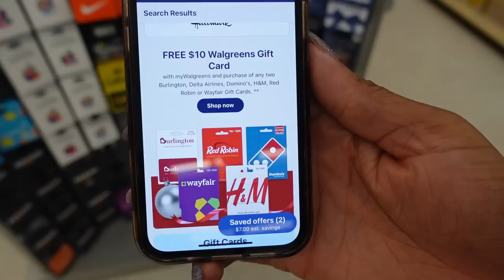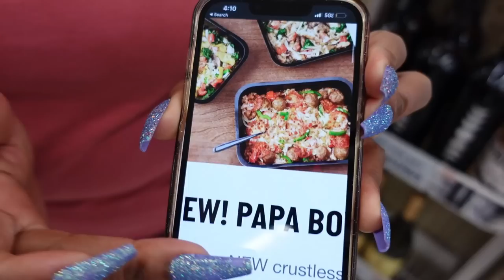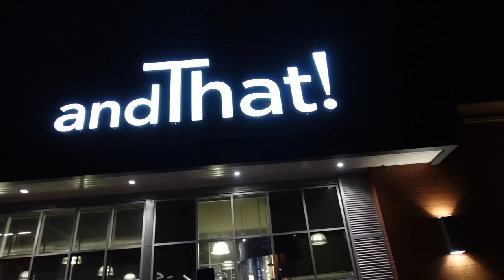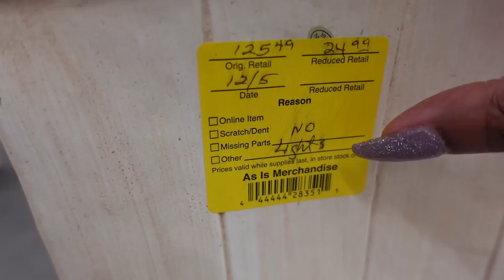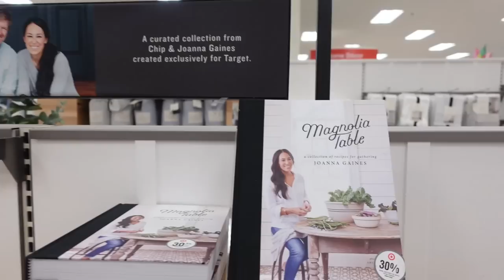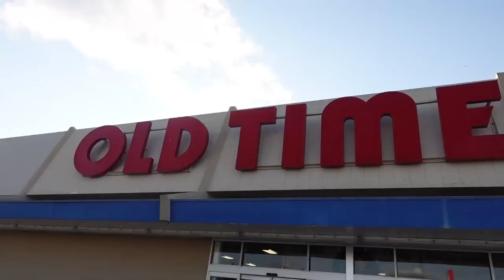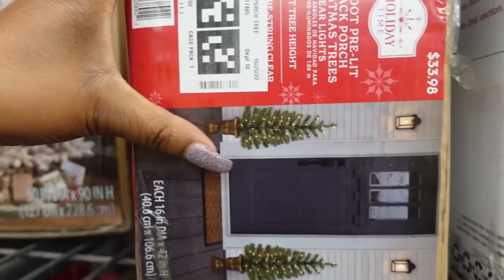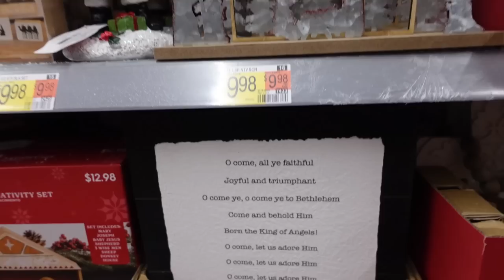Walgreens Gift Card Deal + I went to 5 stores & still can't find Christmas Stuff! Vlogmas Day 5 & 6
I went to Target,Bed Bath & Beyond, Home Depot,Home Goods, etc., and I still can't find what I'm looking for.